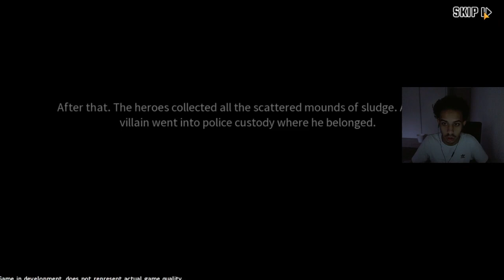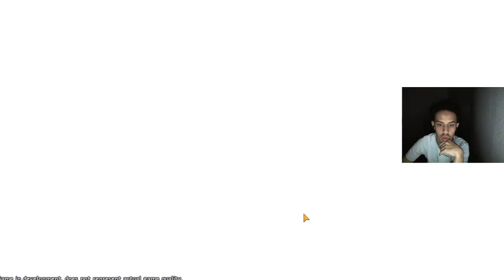MY HERO ACADEMIA THE STRONGEST HERO DECOUVERTE DE LA BETA ferme/INVOCATION